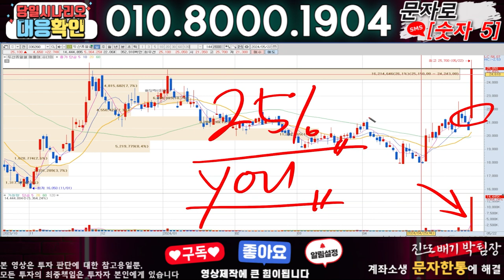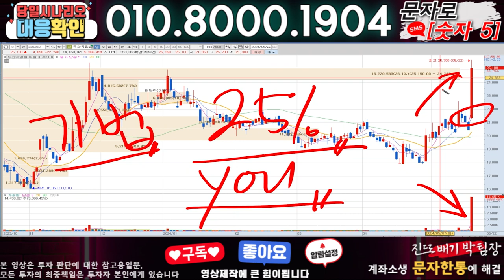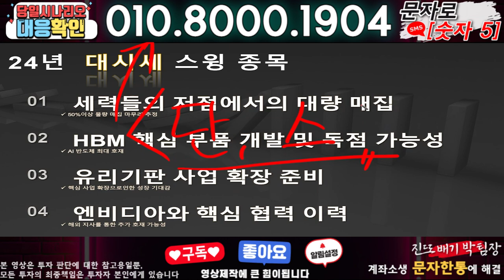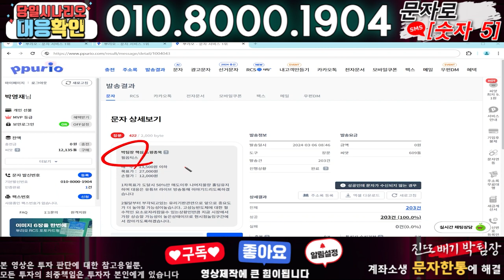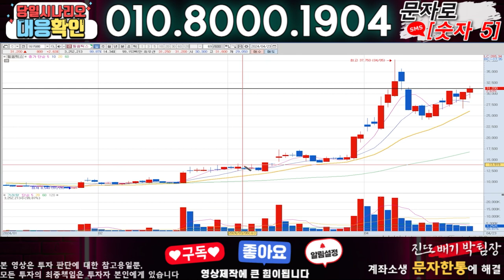지노믹트리 ) 3분전 기습속보-공식입장발표!! 무슨일인가?